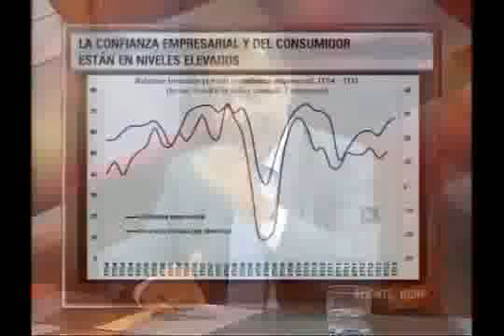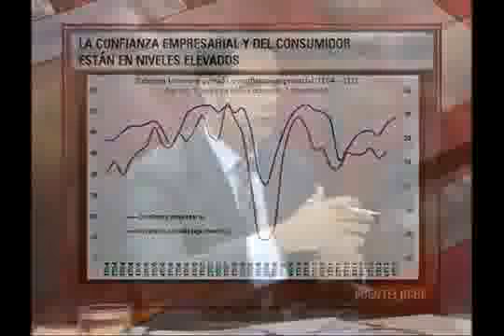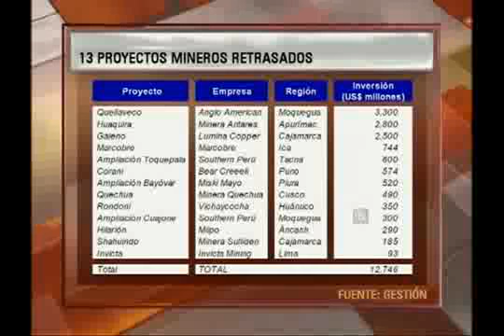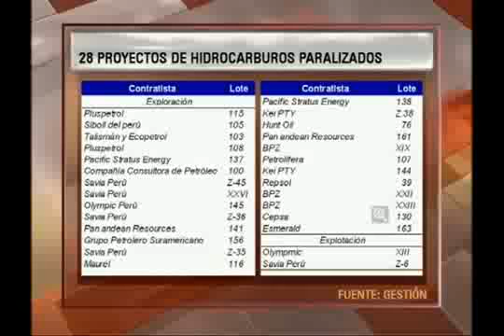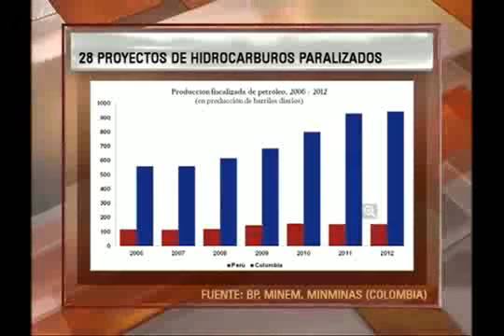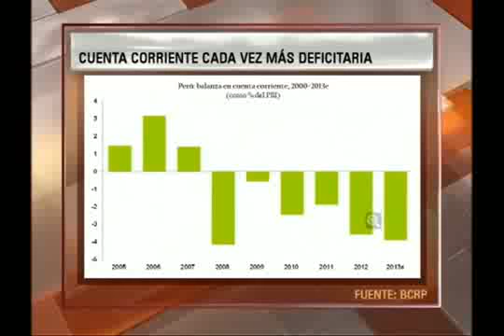Perspectivas económicas 2013 - Roberto Abusada - 11-04-2013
Fuente: Rumbo Económico.